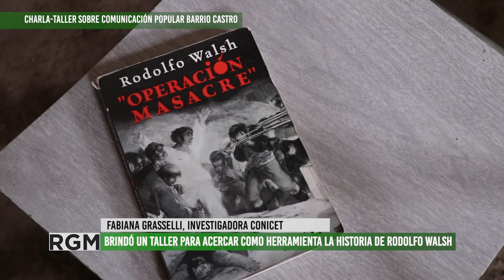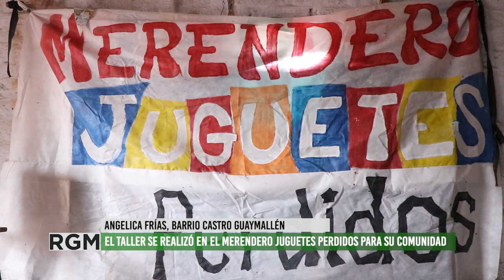Taller de comunicación en el Barrio Castro con el Movimiento Evita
Vecinos, vecinas, organizaciones sociales y de comunicación, participaron de la charla-taller de comunicación popular que organizó el Movimiento Evita en el merendero Juguetes perdidos, ubicado en el barrio Castro de Guaymallén.
El objetivo fue compartir experiencias y reflexionar en torno al trabajo de Rodolfo Walsh y la comunicación popular desde las bases.
En este informe, compartimos algunos testimonios que describen la actividad.